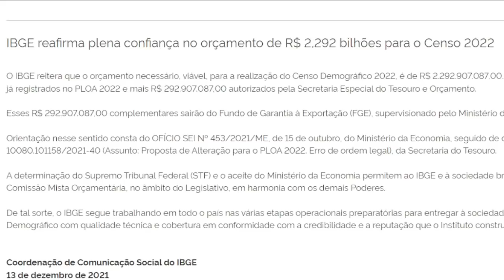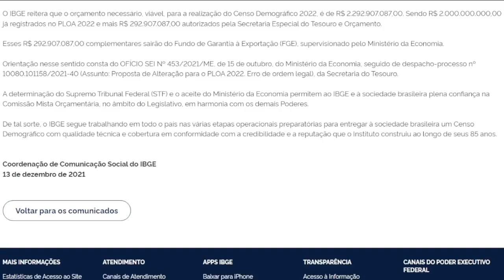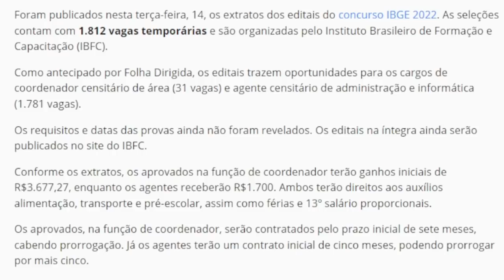Saiu Edital concurso IBGE 2022 !| Vai ter concurso para Recenseador ?| Falta de verbas para o Censo!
Fala Concurseiro !!!
Neste vídeo falo sobre as novas notícias relacionadas a falta de verba para o Censo demográfico 2022 e também do primeiro edital de uma série previstos no concurso IBGE para o Censo Demográfico 2022, com oferta de 1.812 vagas temporárias.
Link para E-Book com todo conteúdo para o concurso do IBGE 2022

Foram publicados nesta terça-feira, 14, os editais do concurso IBGE 2022. As seleções contam com 1.812 vagas temporárias e são organizadas pelo Instituto Brasileiro de Formação e Capacitação (IBFC). Há vagas para os 26 estados do país, além do Distrito Federal.
As oportunidades são para quem possui o nível médio completo. Os ganhos são de até R$4.135,27, e os contratos terão duração de até sete meses.
Como antecipado por Folha Dirigida, os editais trazem oportunidades para os cargos de agente censitário de administração e informática (1.781 vagas) e coordenador censitário de área (31 vagas).
No caso do agente censitário a exigência é o nível médio completo. Já o coordenador censitário tem como requisito, além do nível médio, a Carteira Nacional de Habilitação (CNH) na categoria B.
Os aprovados na função de agente receberão R$1.700. Já coordenador terá ganhos iniciais de R$3.677,27. Com o auxílio-alimentação de R$458, os ganhos sobem para R$2.158 (agente) e R$4.135,27 (coordenador).

10 Dicas para se sair bem no dia da prova do concurso e melhorar sua nota | Funciona 100 % !

Começa nesta sexta-feira (3) a devolução da taxa de inscrição aos candidatos do processo seletivo simplificado (PSS) do Censo 2021, cancelado em outubro. O IBGE também recebeu, hoje, autorização oficial para realizar o novo PSS que vai selecionar em todo o Brasil mais de 206 mil candidatos para o Censo 2022.
O pedido de reembolso deve ser feito pelo candidato no Portal do IBGE, e o valor será restituído em até 40 dias após a solicitação. A orientação vale também para ressarcimento aos inscritos no PSS do Censo 2020.
O depósito só será realizado em conta corrente em nome e CPF do candidato. Não será feito depósito em conta poupança, conta salário, conta conjunta ou contas de terceiros. O CPF também deve estar em situação regular junto à Receita Federal.
As inscrições para os processos seletivos de 2020 e 2021 não serão válidas para o novo PSS do Censo 2022.
Veja o passo a passo para receber o dinheiro de volta
- Acessar o Portal do IBGE;

- Informar o CPF e os quatro últimos dígitos do número de celular ou o e-mail cadastrados no ato na inscrição;
- Preencher os dados da conta corrente de que é titular (banco, números da agência e da conta).
- Anotar o protocolo que será gerado para acompanhar a solicitação.
Quem não tem conta corrente poderá sacar o valor da taxa de inscrição, a partir de 17 de janeiro, no Banco do Brasil. Para isso, deverá acessar o site do IBGE e solicitar a ordem bancária de pagamento. Somente depois disso, o solicitante poderá se dirigir às agências do Banco do Brasil para receber o dinheiro.
Os valores serão devolvidos aos 583.606 candidatos inscritos na seleção, em 2021, que ofereceu 181.898 vagas para recenseador, 16.959 agentes censitários supervisores (ACS) e 5.450 agentes censitários municipais (ACM). A taxa de inscrição foi de R$ 25,77 para recenseador e de R$ 39,49 para ACM e ACS.

O IBGE recebeu hoje (3) autorização oficial para realizar o PSS que vai selecionar em todo o Brasil mais de 206 mil candidatos para o Censo 2022. A informação foi publicada no Diário Oficial da União pela Secretaria Especial de Desburocratização, Gestão e Governo Digital.
Nesse PSS, serão selecionados 207.020 agentes temporários para as funções de agente censitário municipal (5.500 vagas), agente censitário supervisor (18.420 vagas) e recenseador (183.100 vagas). Haverá vagas em todos os municípios do país. A Fundação Getúlio Vargas (FGV) é a empresa organizadora. Sempre por meio de seus canais oficiais, o IBGE divulgará em breve novos comunicados relacionados ao cronograma de inscrições e outras informações.

Vai ter censo demográfico em 2022?